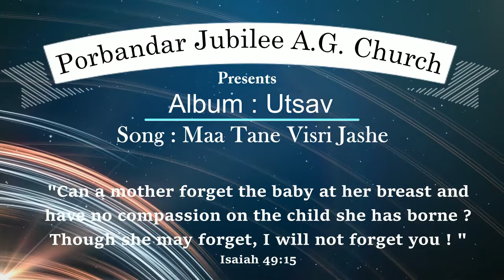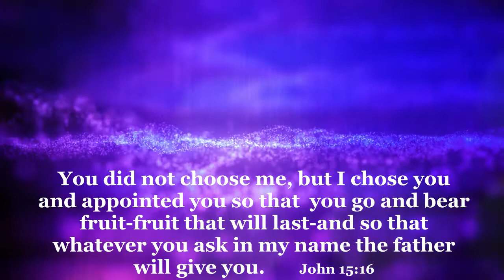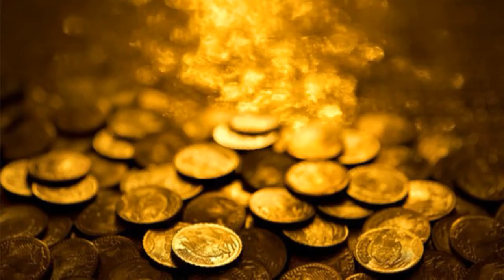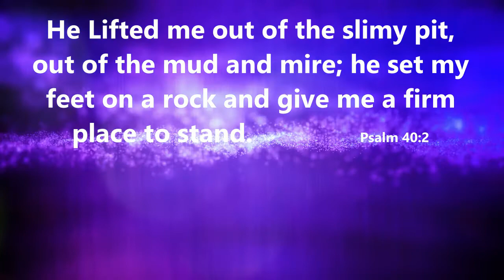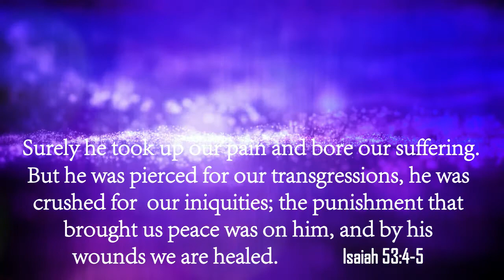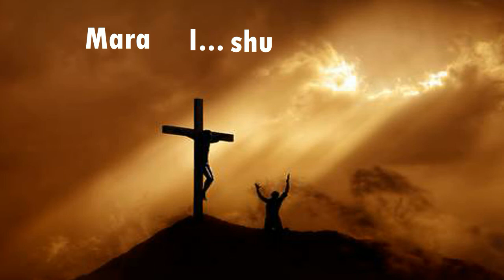Maa Tane Visri Jashe | Utsav - 1 | Gujarati Christian Songs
Song : Maa Tane Visri Jashe

Singer : Rev. T. Mohan

Resource : Porbandar Jubilee A.G. Church,
                    Krishna Park, Chhaya,
                    Porbandar, Gujarat.

Lyrics :

            Maa tane visari jashe
            Baap tane taji deshhe
            Ishu tane visre nahi

            Saga bhaiyo bhuli jashe
            Sagi behno chhodi deshe
            Ishu tane chhodse nahi

            Hath jaline chalavse,
            Parvat par chadavshe
            Mara Ishu… Mara Ishu… (2)

1.        Sonu Rupu mangta nathi
           Hira Manek Mangta nathi
           Hardayne mange chhe

           Mal Milkat mangta nathi
           Mobho mangta nathi
           Dilne mange chhe

          Hun shodhine jato nathi
          Te Shodhine pase aavya
                                                            (Mara Ishu)

2.       Dukh Samay aavyo
          Sankat Samay aavyo
          Mari sathe Ishu rahyo

          Apmaan Samay aavyo
          Bimar Vedna aavi
          Himmat Dhaireya aapi

          Aashune Luchhine
          Mane Dilaso aapyo
                                                          (Mara Ishu)
3.       Papine Udhar karva
          Swargama pahochadva
          Jagatma Janm thaya

          Rogne matadva
          Srapathi mukti deva
          Vadha Stambh par maran pamya

          Trijo Divas sajivan thaya
          Ishu Jevo koi nathi
                                                         (Mara Ishu)

Gujarati Lyrics :

         મા તને વિસરી જશે, બાપ તને તજી દેશે
         ઈસુ તને વિસરે નહિ

         સગા ભાઈઓ ભૂલી જશે, સગી બહેનો છોડી દેશે
         ઈસુ તને છોડશે નહિ

         હાથ ઝાલીને ચલાવશે, પર્વત પર ચઢાવશે
         મારા ઈસુ... મારા ઈસુ... (2)

1. સોનુ - રૂપૂ માંગતા નથી,
        હીરા - માણેક માંગતા નથી
        હૃદયને માંગે છે

        માલ - મિલકત માંગતા નથી,
        મોભો માંગતા નથી
        દિલને માંગે છે

       હું શોધીને જાતો નથી
       તે શોધીને પાસે આવ્યા
                                                        (મારા ઈસુ)
2. દુ:ખ સમય આવ્યો,
        સંકટ સમય આવ્યો
        મારી સાથે ઈસુ રહ્યો

        અપમાન સમય આવ્યો,
        બિમાર - વેદના આવી
        હિમત ધૈર્ય આપી

        આંસુને લુછીને
        મને દિલાસો આપ્યો
                                                        (મારા ઈસુ)

3. પાપીને ઉદ્ધાર કરવા,
        સ્વર્ગમાં પહોંચાડવા
        જગતમાં જન્મ થયા

        રોગને મટાડવા,
        શ્રાપથી મુક્તિ દેવા
        વધસ્તંભ પર મરણ પામ્યા

        ત્રીજો દિવસ સજીવન થયા
        ઈસુ જેવો કોઇ નથી
                                                        (મારા ઈસુ)

Hindi Lyrics :

        मा तने विसरी जशे, बाप तने तजी देशे
        ईसु तने विसरे नहि

        सगा भाईओ भुली जशे, सगी बहेनो छो़डी देशे
        ईसु तने छोडशे नहि

        हाथ झालीने चलावशा, पर्वत पर चठावशे (2)
        मारा ईसु... मारा ईसु... (2)

1. सोनु-रुपू मांगता नथी,
        हीरा-माणेक मांगता नथी
        हृदयने मांगे छे

        माल-मिलकत मांगता नथी,
        मोभो मांगता नथी
        दिलने मांगे छे
        हुं शोधीने जातो नथी,
       ते शोधीने पासे आव्या (2)
                                                           (मारा ईसु)
2. दुःख समय आव्यो,
        संकट समय आव्यो
        मारी साथे ईसु रह्यो

       अपमान समय आव्यो,
       बिमार वेदना आवी
       हिंमत धैर्य आपी

      आंसुने लुछीने मने दिलासो आप्यो (2)
                                                          (मारा ईसु)
3. पापीने उद्धार करवा,
        स्वर्गमां पहोंचाडवा
        जगतमां जन्म थया

        रोगने मटाडवा,
        श्रापथी मूक्ति देवा
       वधस्तंभ पर मरण पाम्या

       त्रीजो दिवस सजीवन थया,
        ईसु जेवो कोई नथी (2)
                                                      (मारा ईसु)